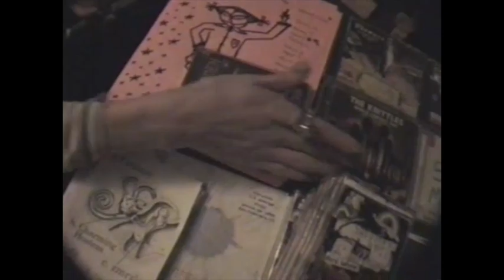Charming Hostess - at Starcleaners (February 2, 1997)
Mission Creek Festival, February 1997